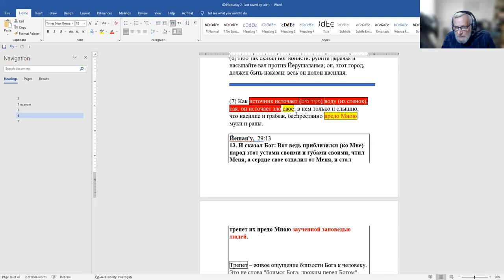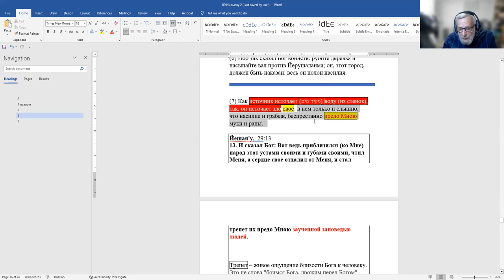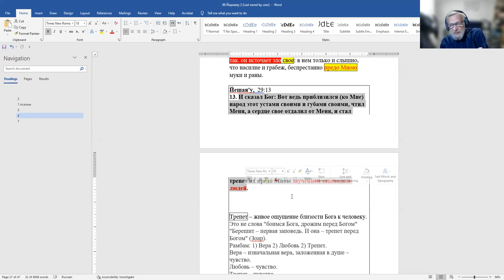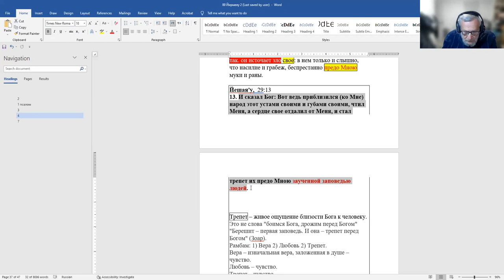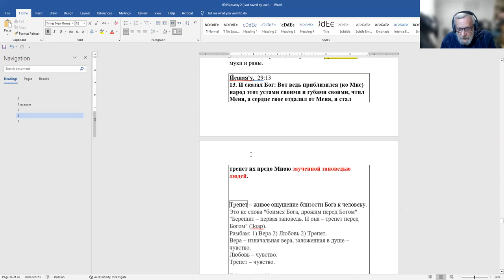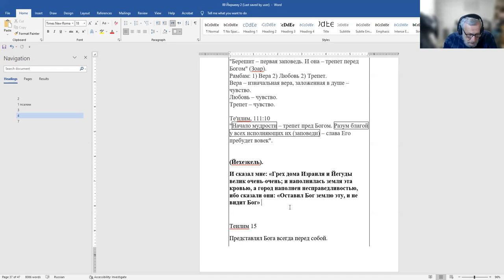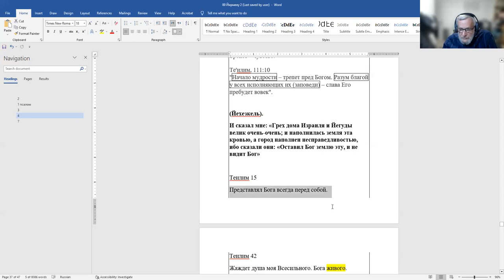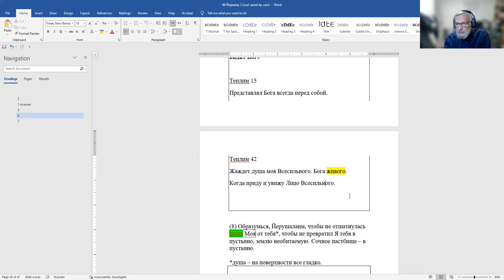«Книга Йирмеяу, продолжение. Гл. 6 "...расспросите о путях - какой путь лучше", рав Зеев Мешков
«Книга Йирмеяу, продолжение. Гл. 6 "...расспросите о путях - какой путь лучше" А что такое путь? А какой он у нас?»  Рав Зеев Мешков.